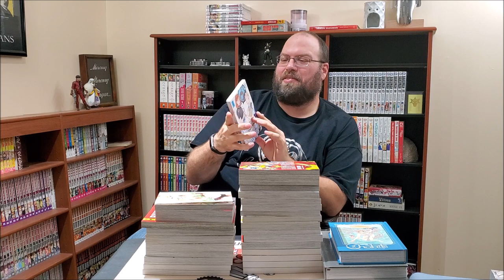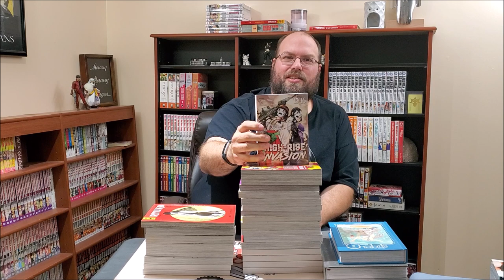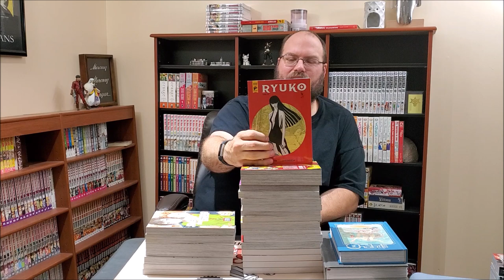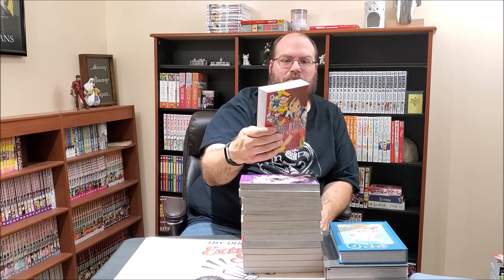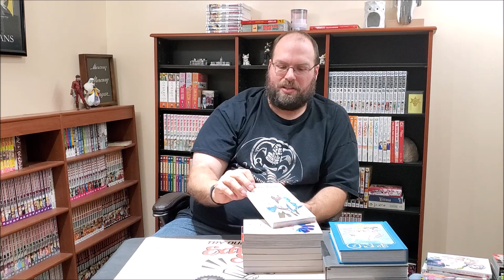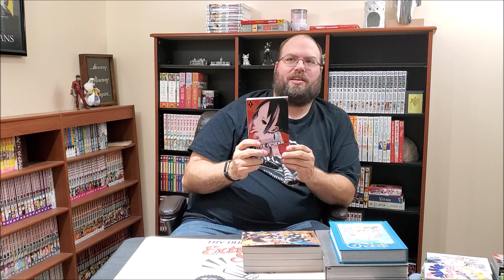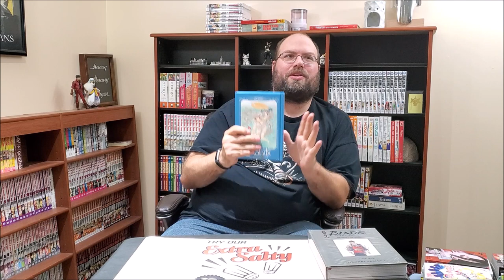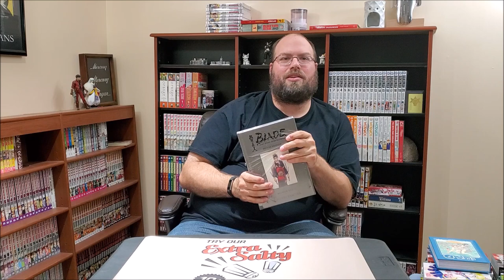Massive Manga Haul! November 2020 || Father and Daughter Discuss Their Manga Purchases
In a channel first, my daughter and I discuss that manga we bought in the month of November (2020)!